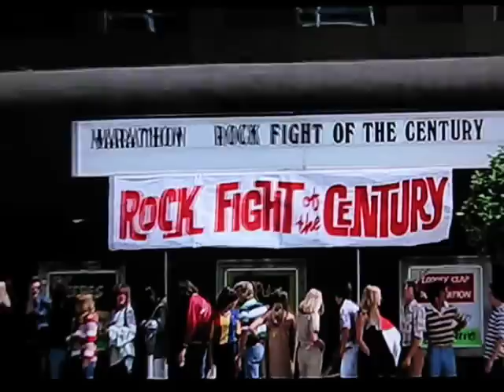cheech and chong